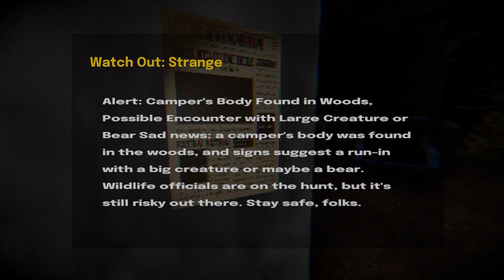killing a skin walker over chips and cola - THE CRAWLER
going camping we stop for some snacks then a skin walker comes out of nowhere and kills one of my friends and the cashier.

Please ignore any spam or hateful comments, I'm just here to have fun.